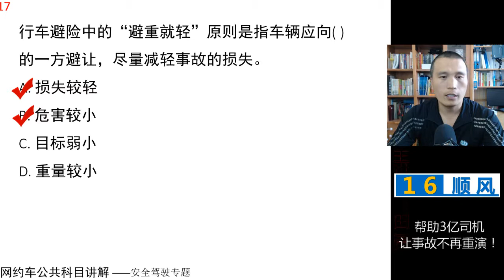田勇说网约车：公共科目题库讲解第17题 视频讲解 网约车